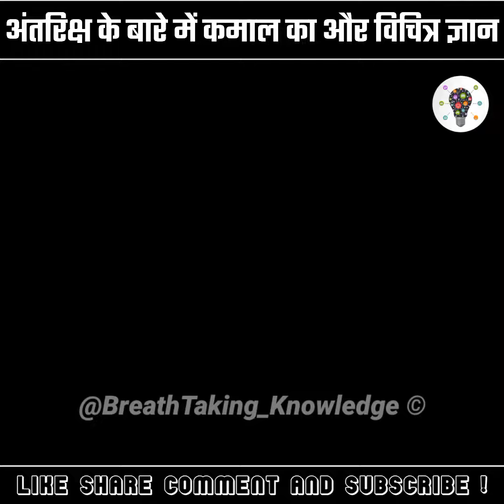अंतरिक्ष के बारे में कमाल का और विचित्र ज्ञान |Top 5 Bizarre (विचित्र) Facts about Space 🚀